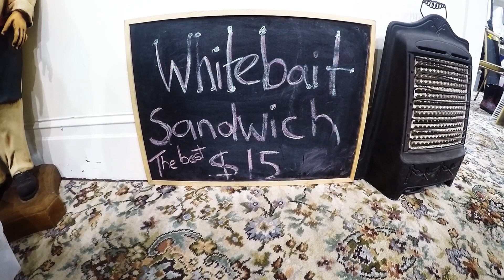2016 || Lake Pukaki - Tekapo - Castle Hill - Cave Stream - Otira Village - Daniel - Charlie